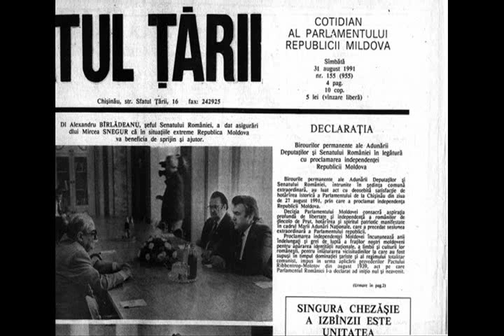Iurie Burlacu-Unu pentru unu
Baietii care sunt interesati de ceea ce fac si carora le-ar placea sa intemeiem o trupa, dati de stiut.